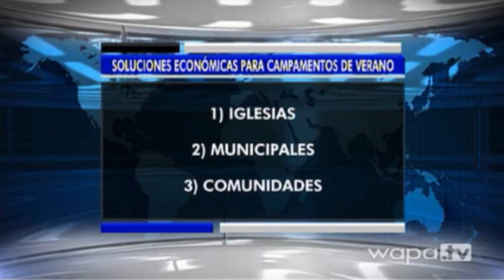Wapa TV - Ideas de Campamentos de Verano Económicos - La Shoppinista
☆ Regístrate en SHOPPINISTA.NET para compartir o encontrar ideas y trucos para ahorrar & comprar

¡Compártelo con tus amig@s para que ahorren y compren inteligentemente!